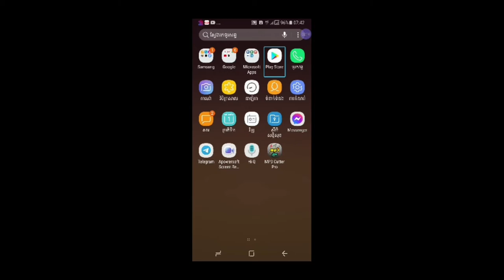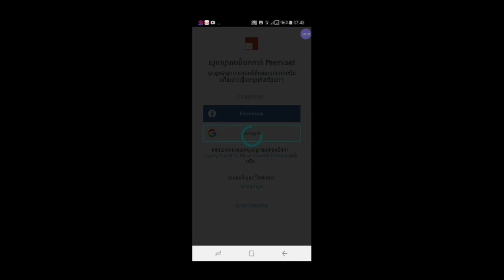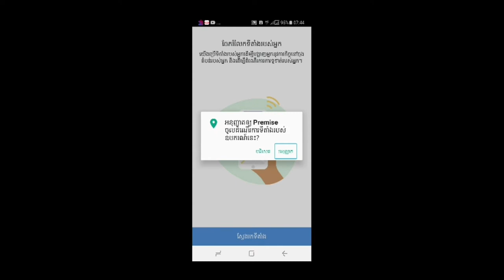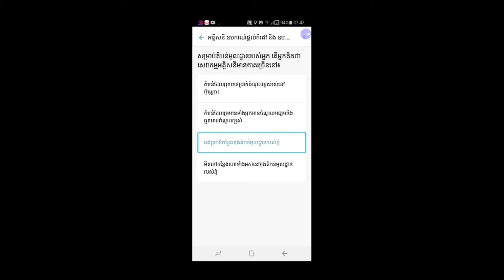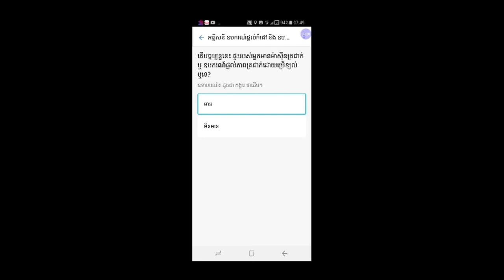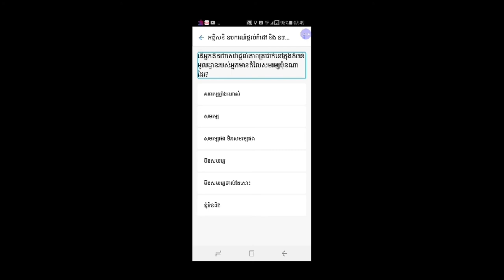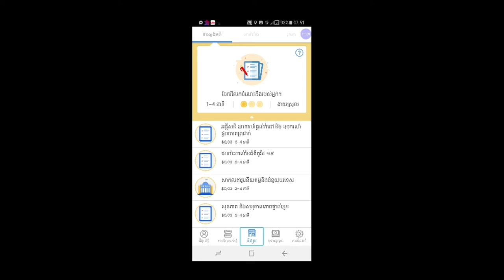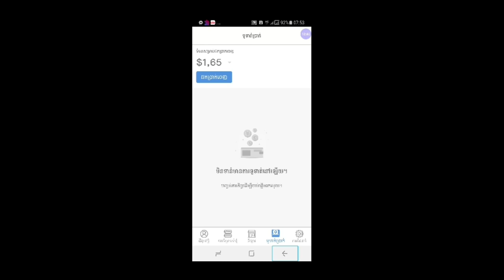របៀបរកលុយជាមួយកម្មវិធីPremise អត្ថាធិប្បាយដោយភារៈ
អរគុណអ្នកទាំងអស់គ្នាសម្រាប់ការចូលមកច្រៀងលេងកំសាន្តជាមួយបទភ្លេងសុទ្ធ បទភ្លេងមានស្រី មានប្រុសឆ្លងឆ្លើយស្រាប់ នៅក្នុង YouTube ដារីយ៉ា Official។ ក៏ដូចជាអរគុណផងដែរសម្រាប់ការគាំទ្រចំពោះចម្រៀង ការនិពន្ធ បទបង្ហាញពីការប្រើប្រាស់កម្មវិធីនៅលើឧបករណ៍ Android គ្រប់ប្រភេទ ដែលជាស្នាដៃជនពិការ និងមាតិកាវីដេអូដទៃផ្សេងទៀតពី channel ដារីយ៉ា Official។